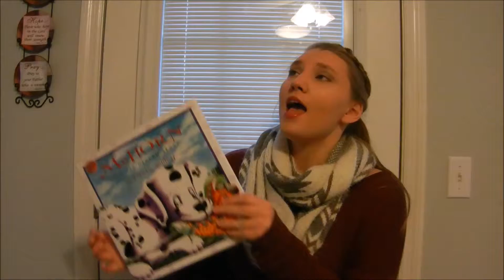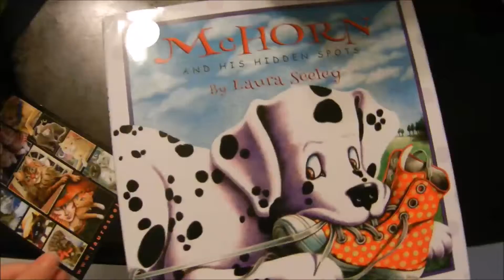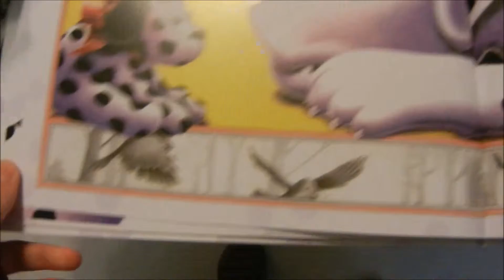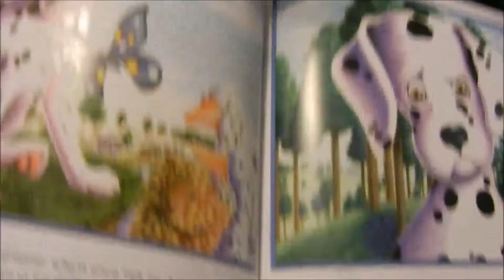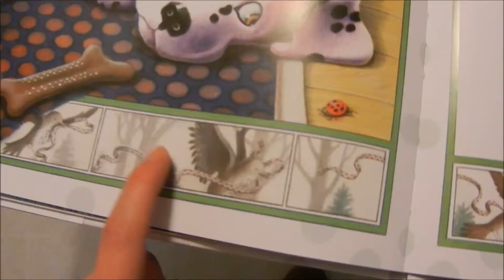McHorn and His Spots Review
McHorn and HIs Spots by Laura Seeley